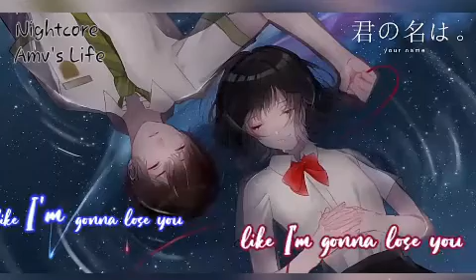Meghan Trainor- Like I'm Gonna Lose You ft.John Legend [Nightcore] Lyrics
= I had some trouble creating the quality, hope youre understanding...